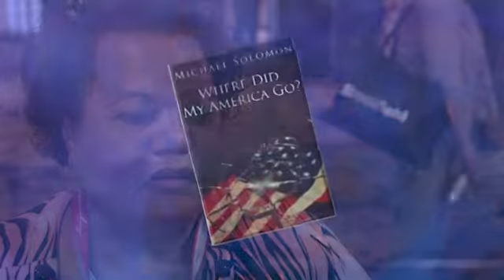Michael P. Solomon, B.S., MPA -Meet Michael Solomon-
Bestselling author of 3 books. Radio TV Political Commentator and Business Analyst. Former Radio Talk Show Host." Have Michael speak at your event.